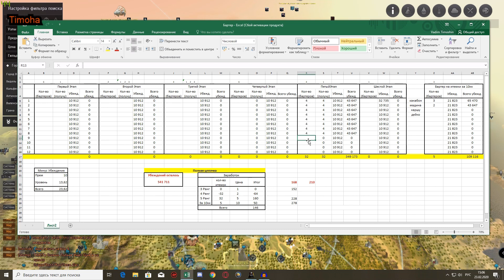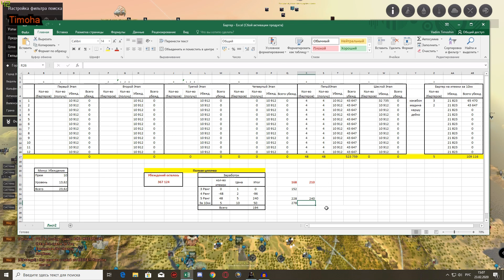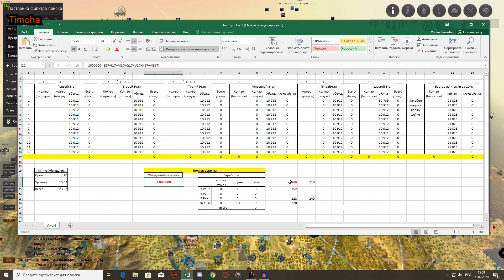Black Desert Online Сколько можно заработать на бартере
Конец - In The End Tommee Profitt Feat. Fleurie & Jung Youth

Игровой мир игры — бесшовный, его дизайн выполнен в духе периода перехода от Средневековья к эпохе Возрождения. Выбор обусловлен тем, что это было время реформ, исследований и открытий. В игре есть открытые подземелья, для прохождения группой и в одиночку. Инстансы в игре отсутствуют. Недвижимость имеет своё собственное физическое пространство.

Игровой мир Black Desert заселен различными фэнтезийными расами, такими как эльфы, гномы, полурослики, гоблины, великаны, дендроиды и др. Телепортов и порталов в игре не предусмотрено (за исключением призыва игроков на осаду и свитка телепорта в ближайший город), все перемещения по игровому миру будут осуществляться с помощью питомцев (см. ниже) и, в редких случаях, кораблей.

Классы

Каждый класс имеет привязку к расе и полу и имеет индивидуальное дерево навыков. У каждого класса есть уникальный тип энергии, расходуемый при использовании навыков. Вспомогательные классы (такие, как баферы и лекари) разработчики вводить не собираются; частично этими навыками будут наделены другие игровые классы. Также нет разделения классов на профессии.

Воин;

Лучница (Также называют Арчером)

Колдунья (на корейском и японском серверах данный класс называли Сорка от английского названия Sorceress)

Варвар (также называют Гигантом);

Мистик (первоначально данный класс назывался Призыватель, игроки также называют Тамером);

Мастер Меча (ранее Ронин, также называют Блейдером);

Валькирия;

ВолшебникВолшебница;

Маэва (также называют Сакура, является девушкой-самураем);

Куноичи (девушка-ниндзя);

Ниндзя;

Тёмный рыцарь;

Страйкер;

Фурия (девушка-страйкер);

Лан;

Шай;

Страж

Изначально в русскую версию включены первые 5 классов. Класс «Ронин» (позже переименован в Мастера Меча) и «Валькирия» вышли 2 декабря и 23 декабря 2015 года соответственно. 27 января 2016 года вышло два одинаковых разнополовых класса — «Волшебник» и «Волшебница». 6 апреля 2016 года вышел класс под названием «Маэва» (также называют Сакура).10 июня 2016 года вышло 2 новых класса — Куноичи и Ниндзя. 22 февраля 2017 года вышел класс под названием «Тёмный рыцарь». 13 апреля 2017 года вышел класс под названием «Страйкер». 13 декабря 2017 года вышел класс под названием «Фурия» (женский аналог класса «Страйкер»). 12 декабря 2018 года вышел новый класс под названием «Лучник». 26 июня 2019 года вышел новый класс под названием «Шая» 22 января 2020 года вышел новый класс «Страж» (женский аналог класса «Варвар»)